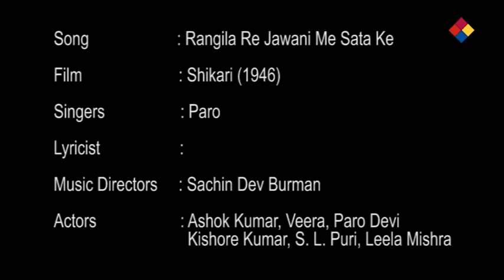Rangila Re Jawani Me Sata Ke | Shikari 1946 | Paro